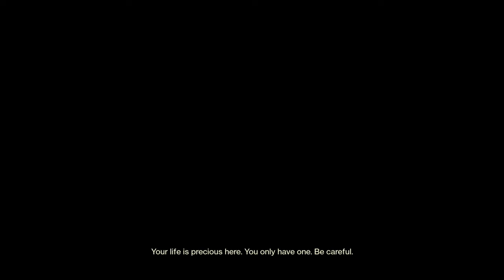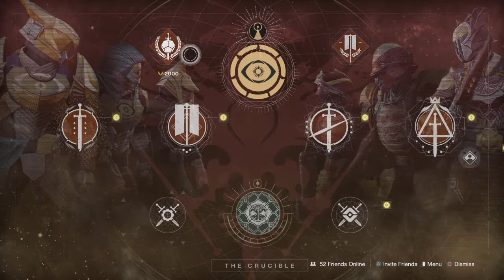Destiny 2-Foxy and Friends-Trials-Sfs989 and Seperate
To the lighthouse